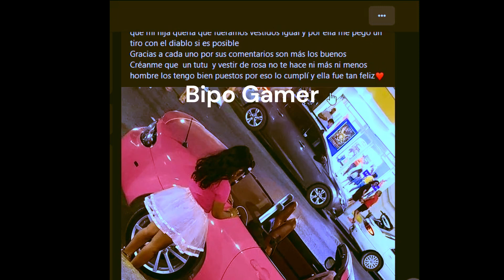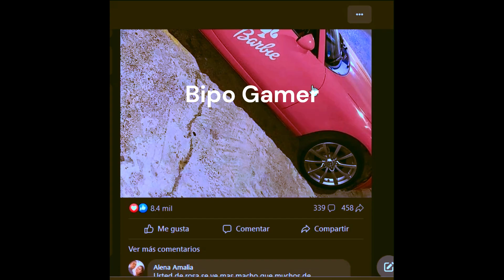Increíble estreno de barbie Atuendos únicos que inspiran y sorprenden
Título: "Celebrando la Diversidad en el Estreno de Barbie: Atuendos Únicos y Mensajes Inspiradores"

Descripción SEO:

¡Bienvenidos a nuestro canal! En este emocionante video, te llevaremos a vivir la mágica noche del estreno de la película Barbie, donde la diversidad y la individualidad brillaron con fuerza. Descubre cómo las personas se atrevieron a expresar su auténtico yo a través de atuendos únicos y coloridos que inspiraron tanto burlas como felicitaciones.

Sumérgete en la experiencia de un joven valiente que desafió las críticas y demostró su amor por Barbie con orgullo. Además, conoce la conmovedora historia de un padre que decidió acompañar a su hija vistiendo un atuendo rosa, enfrentando tanto la aprobación como la desaprobación del público.

En esta aventura de colores y mensajes inspiradores, entenderás la importancia de ser fiel a uno mismo, sin importar las opiniones externas. La película Barbie nos enseña que la diversidad es hermosa y que cada persona merece ser respetada por su individualidad.

¡No te pierdas este video lleno de momentos emocionantes, reflexiones y valentía! Si te encanta Barbie y crees en la importancia de celebrar nuestra autenticidad, este contenido es para ti.

    Estreno de Barbie
    Película Barbie
    Moda y Barbie
    Atuendos únicos
    Estilo y Diversidad
    Individualidad en el cine
    Burlas y Felicitaciones
    Atuendos coloridos
    Outfits inspiradores
    Celebrando a Barbie
    Valientes y orgullosos
    Apoyo familiar y moda
    Inspiración en el cine
    Atuendos memorables
    Noches de estreno
    Emociones en el cine
    Reflexiones de moda
    Expresión personal
    Impacto de Barbie
    Mensajes positivos
    Experiencias en el cine
    Diversidad y cine
    Vestir auténtico
    Estreno inolvidable
    Momentos emocionantes
    Noche de colores
    Celebrando la unicidad
    Atuendos deslumbrantes
    Enamorados de Barbie
    Amor por la moda
    Empoderamiento en la moda
    Atuendos extravagantes
    Belleza y diversidad
    Personajes de Barbie
    Elegancia y estilo
    Mensajes inspiradores
    Fans de Barbie
    Efecto Barbie
    Brillando en el cine
    Atuendos creativos
    Moda y valentía
    Apoyo y críticas
    La moda que inspira
    Noche mágica
    Diversidad en pantalla
    Estilo y autoexpresión
    El poder de la moda
    Atuendos fuera de lo común
    Colores y emociones
    Vestir con orgullo
    Moda y autoestima
    Inspirando con Barbie
    Glamour y diversidad
    Impacto de la película
    Estreno extraordinario
    Moda y libertad
    Aceptación y moda
    Vestir sin miedo
    Atuendos únicos en el cine
    Celebrando la individualidad
    Moda y empoderamiento
    Estreno emocionante
    Reflejo de la sociedad
    Estilo y diversión
    Elegancia en el cine
    Moda y autoconfianza
    Atuendos con mensaje
    Vestir con pasión
    Inspirando a través de la moda
    Noche de valientes
    Moda y autoconocimiento
    Estreno de película inolvidable
    Estilo y personalidad
    La moda que rompe barreras
    Desafiando las expectativas
    Moda y autoaceptación
    Celebrando la diversidad en el cine
    Atuendos que impactan
    Moda y autoexpresión en el estreno
    Vestir con alegría
    Inspiración en la pantalla grande
    Elegancia y audacia
    Atuendos únicos y originales
    Conectando con Barbie
    Mensajes que perduran
    Moda y confianza en el estreno
    Reflejo de la moda actual
    Celebrando a Barbie en cine
    Estilo y autenticidad
    Vestir con estilo propio
    Inspiración y diversidad
    Moda que trasciende
    Estreno y moda impactante
    Atuendos que inspiran comentarios
    Reflejo de la moda contemporánea
    Celebrando la individualidad en el cine
    Elegancia y vanguardia
    Moda que emociona
    Estilo y valentía
    Vestir con pasión y orgullo en el estreno